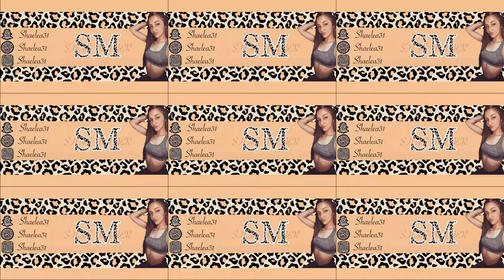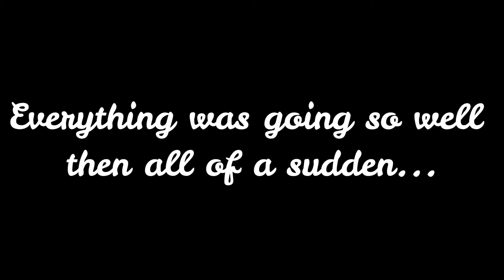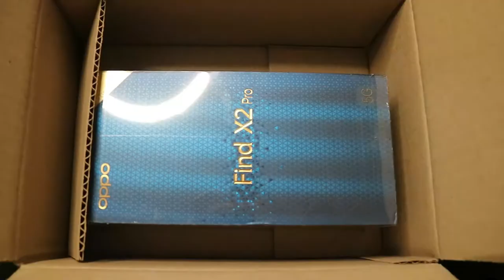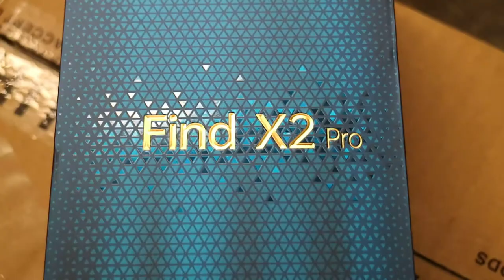HOW I BROKE MY PHONE | NEW PHONE UNBOXING | OPPO FIND X2 PRO UNBOXING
Sorry its been a Minute since my last upload!  But I'm Backkk!

I love you all so much and cant wait to share my life with you all!

Camera Equipment:
CANON M3

Hi my name is Shae'Lea. I make Vlogs, DIY, lifestyle and design videos sharing organisation and Diy (Life on a budget) Tips and tricks and overall some inspiration or a good laugh from my life to yours. I love all things "do it yourself" and  "Life on a budget" (Broke bitch tips) inspired, I love beauty, fashion, Organisation and style and Design and especially love vlogging my life for you guys!

I LOVE YOU ALL SO MUCHH!!! XOX